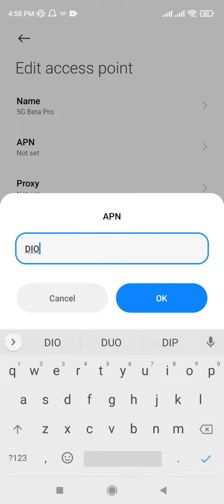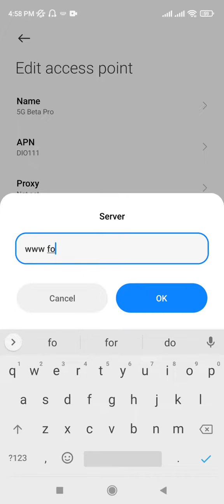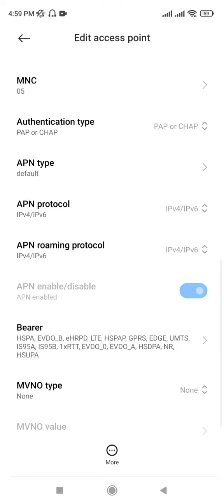Vodafone Latest New Apn Setting | Internet Apn Settings 2022